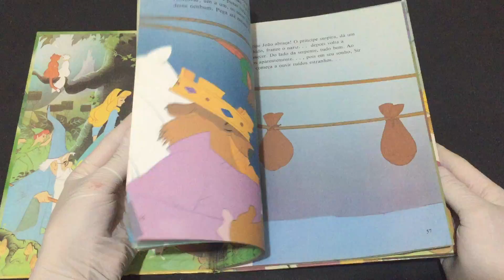IMG 3433Robin Hood Fantasia Disney